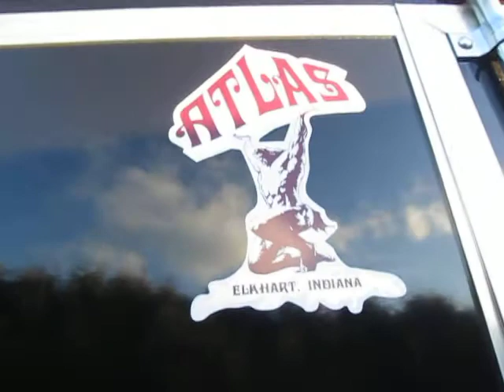Stucture Robuste du Atlas 8x14TA2 78'' de haut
Remorque neuve fermée 8' X 14' X 78'' avec 2 essieux de 3 500 lbs, freins électriques aux 4 roues, 2 portes arriere, porte de côté de 36, protège-pierre de 24, 2 lumières double, interrupteur mural, pneus 15'', suspension à lame, toit en aluminium sans joint, aluminium extérieur vissé .030 vis meme couleur que les panneaux aluminium, mur en plywood 3/8, plancher Adventek 3/4, membrane anti-corrosion de 3', travers de coté au 16'', frame 2x6. Poids de la remorque 2200lb.